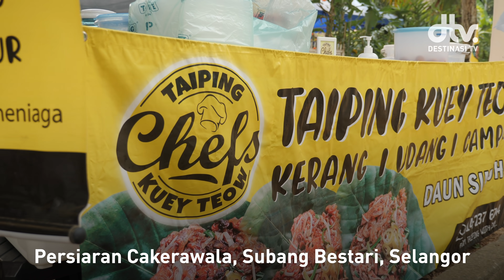Kuey Teow Taiping Pakai Daun Simpuh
Hidangan kuey teow dari Taiping memang terkenal dan kini telah dibawa ke Lembah Klang. Keunikkan Kuey Teow Goreng di sini adalah ia dimasak dengan menggunakan kicap istimewa buatan sendiri. Dihidangkan pula dengan daun simpuh, menaikkan lagi bau dan aroma kuey teow dari daun tersebut.

📍Lokasi » Taiping Kuey Teow Daun Simpuh
Jalan Cakerawala, Subang Bestari Shah Alam, Selangor

Merupakan sebahagian dari Kumpulan Manggis Destinasi TV menghasilkan siri video digital yang menghiburkan, mendidik dan berkualiti tinggi untuk tayangan umum secara percuma di platform seperti Youtube, Facebook, Instagram, IFlix dan Dim Sum.